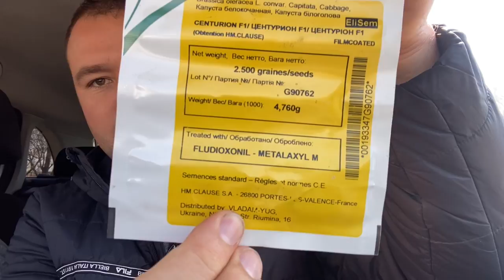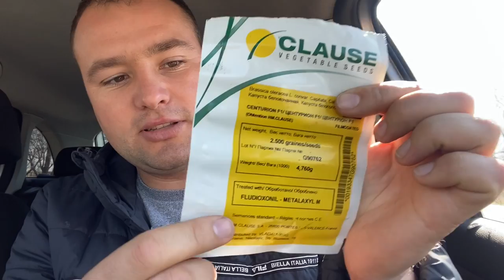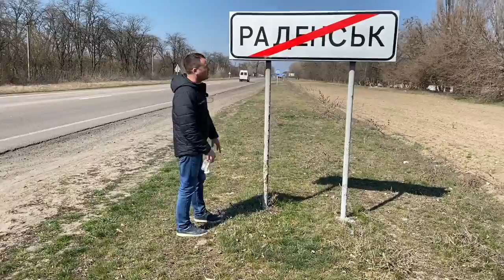Квест ОРЕЛ И РЕШКА капуста Центурион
46°33'39.8"N 32°55'12.1"E
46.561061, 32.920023